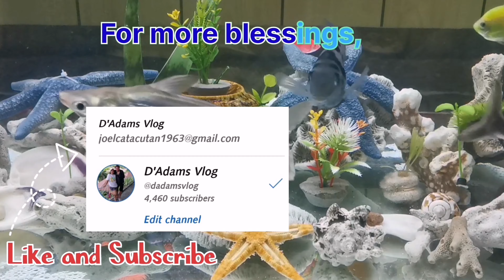Dinner at Romantic Baboy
quick dinner